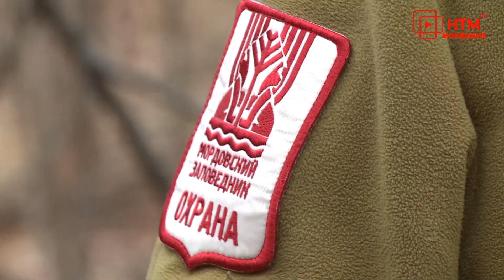Зубры в мордовском заповеднике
Стратегия сохранения зубра в России уже приносит плоды. Из Рязанской области в Мордовию прибыла вторая партия этих животных. Утром 13-го ноября после шестичасового пути четырех зубров выпустили в Темниковском районе. Среди встречающих был и частый гость заповедника имени Смидовича актер и спортсмен Олег Тактаров.